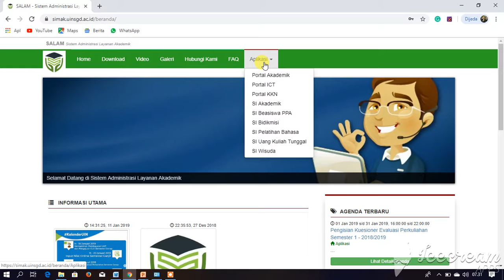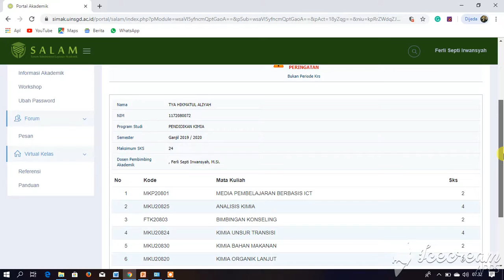Tutorial Persetujuan KRS Online